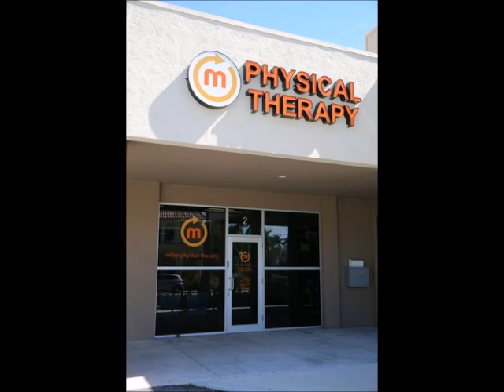The Susan Brender Show Interviews Scott Miller Owner, MPT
Scott Miller, Founder & Owner, MPT

Before founding Miller Physical Therapy, Scott served patients as a Senior Physical Therapist at Advanced Physical Therapy Associates and North Beach Physical Therapy and Wellness Center. For the former, he created the therapeutic treatment plans for each new patient at the clinic and provided essential training to staff therapists on injury prevention and manual techniques. For the latter, Scott specialized in treating post-surgical and orthopedic injuries.

These senior positions were preceded by experience providing physical therapy to his many patients at a variety of facilities for sports therapy, post-surgical recovery, and geriatric treatment. Scott treated patients and their injuries at Jackson Memorial Hospital on one of the clinic’s surgical teams and at Nova Southeastern University’s Osteopathic Treatment Center. At Sports Specialty Inc. in Weston Florida, Scott developed and provided treatments to top professional athletes including members of the Miami Dolphins.

Scott Miller is a licensed Physical Therapist in the state of Florida and an active member of the American Physical Therapy Association. He is a certified health and fitness instructor by the American College of Sports Medicine, and CPR & First Aid certified by the American Red Cross. An alumnus of Nova Southeastern University, it was there where he received his MPT in Physical Therapy.

Scott resides in Delray Beach with his wife Beth, daughter Jules, and son Brooks.  Scott enjoys spending time with his family, working out at Crossfit, participating in adventure runs, and is an avid tennis player.

The Susan Brender Show and media by which it is distributed hold no responsibility for the validity or accuracy of information on this site. Listeners and viewers are advised to seek the input of a professionals whom represent the subject before acting on any information or advice.The Susan Brender Show and media by which it is distributed hold no responsibility for the validity or accuracy of information on this site. Listeners and viewers are advised to seek the input of a professionals whom represent the subject before acting on any information or advice.